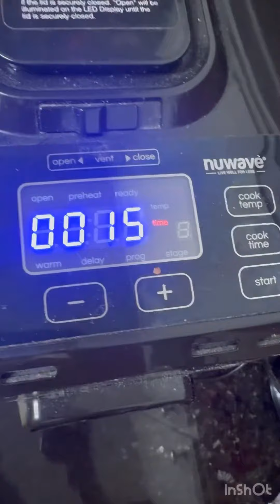Delicious mozzarella ham sandwich rolls